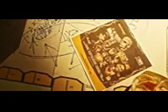A quadrilha do R7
Olá pessoal hoje vamos ver a quadrilha do R R7 Leonardo Pereira